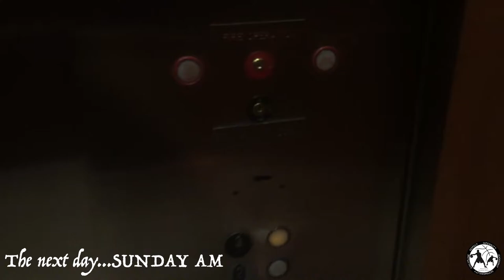[VLOG] Coach Jay goes to Miami | 2021 Player Development Conference!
The Player Development Conference consisted of the top basketball trainers in the world such as: Drew Hanlen, DevInTheLab, Micah Lancaster, and more! All sharing their knowledge to push the development of the game further and in the right direction with up and coming trainers!